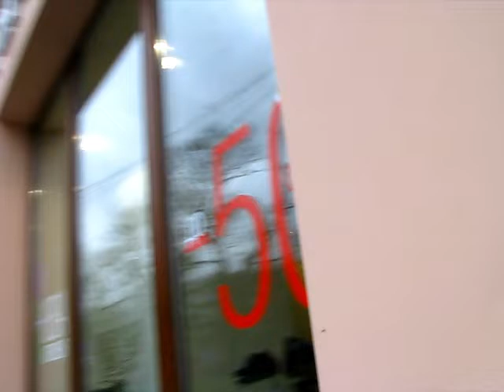Lviv 2015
Lviv 2015. Старий Львів із  вікна транспорту.